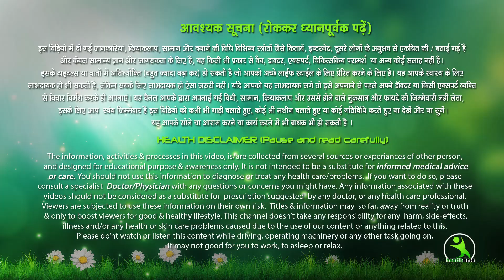दिन मे बस 30 मिनट यह एक्सरसाइज कर ले सच मै आपका पैरो का मोटापा गयाब हो जायेगा